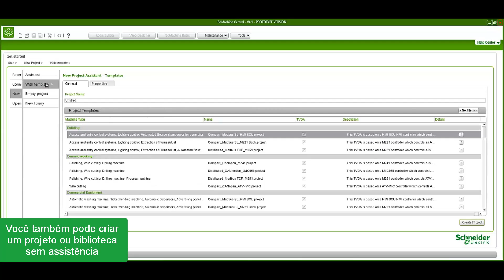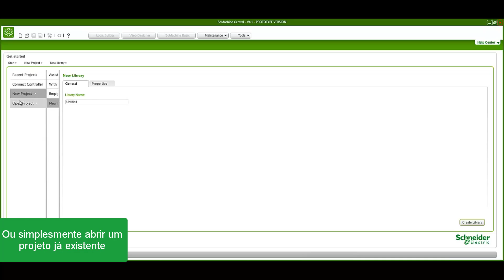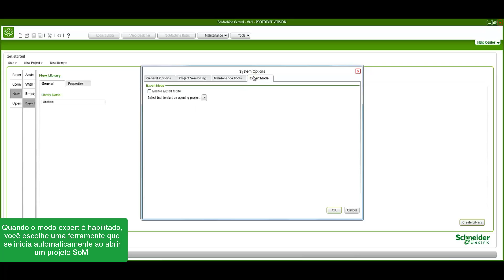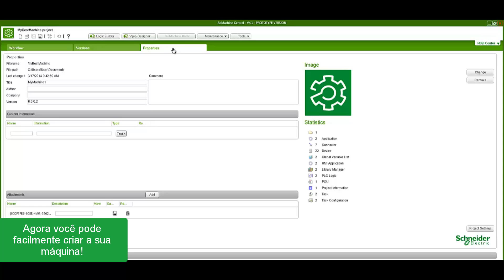SoMachine Tela Central